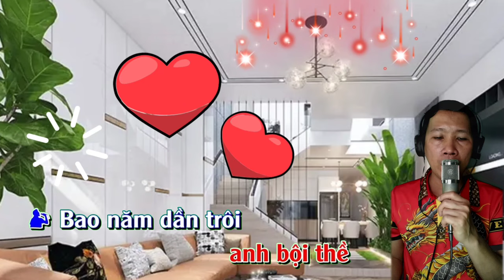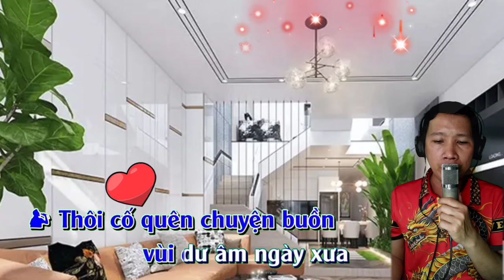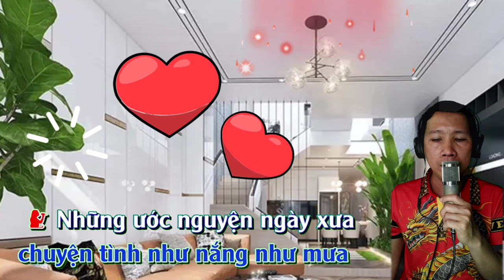Tìm lại người xưa |karaoke thiếu Giọng Nữ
💥bài hát :tìm lại người xưa
💥tác giả :Phạm Anh Cường
💥trình bày :nghiadj
💥hát vì đam mê có gì sai sót rất mong quý vị và các bạn thông cảm bỏ qua cho